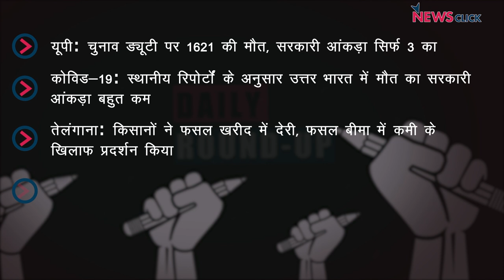यूनियन ने कहा यूपी में चुनाव ड्यूटी पर 1621 की मौत, तेलंगाना में किसानों का प्रदर्शन और अन्य ख़बरें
न्यूज़क्लिक के डेली राउंडअप में आज हम बात करेंगे यूपी में चुनाव ड्यूटी पर 1621 की मौत, तेलंगाना में किसानों का प्रदर्शन और अन्य ख़बरों के बारे में।